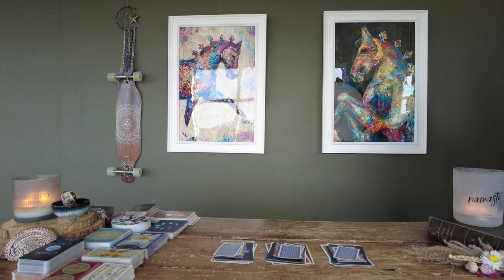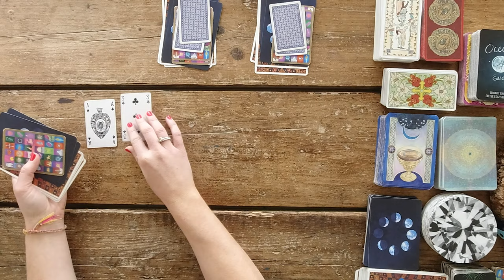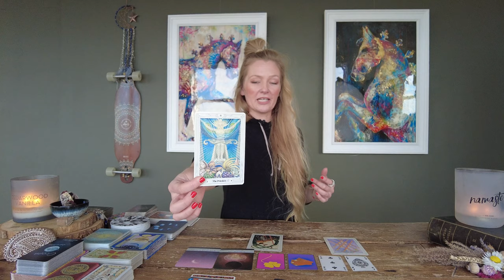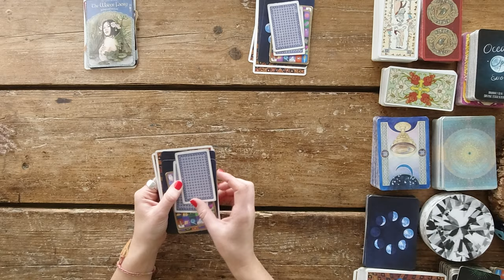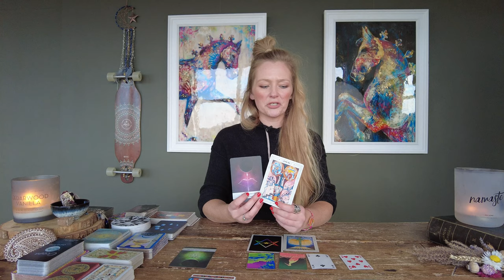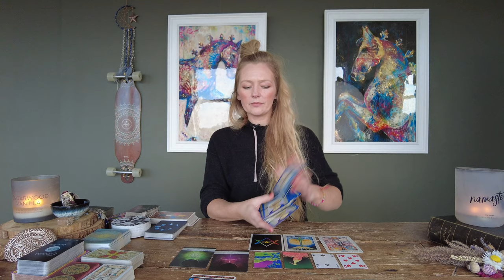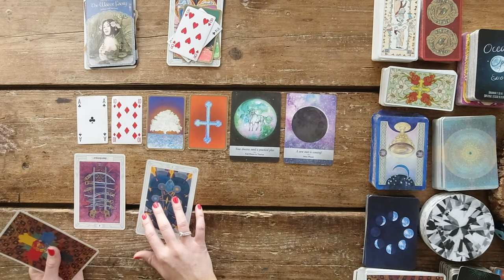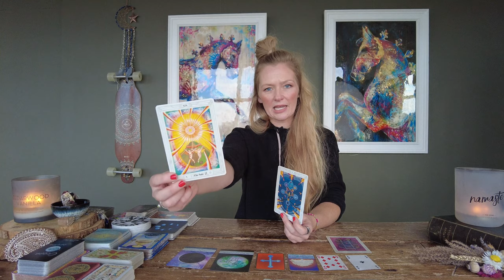(Belated) International Women's Day - Pick a Pile 🔮💞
I filmed this on International Women's Day but as you can see Im a couple of days late dropping it (sorry!) but it's still a cool little read so hopefully it resonates with you.

⏱Time stamps⏱

0:00 - Intro
1:12 - Pile 1
5:28 - Pile 2
10:19 - Pile 3
16:19 - Peace Out 🤙

ART with Loren (More about me)
I’ve been a practicing artist since I was 15; I specialise in Tarot & Equine art. My paintings are very much a blend of my spiritual and artistic nature fused together.

FLY with Loren (More about me)
I am a natural empath and I intuitively read tarot and oracles to deliver messages from spirit and guides. My intention is to help others going through any hard times or difficulties particularly in love; (ie twin flame connections) career and finances. I feel it is my soul purpose & my soul mission.

LEARN with Loren (More about me)
I’m a qualified artist and art teacher - I have a 1:1 BA Hons degree in Fine Art and a PGCE Art & Design (Outstanding). I have an art school in the heart of Cheshire - Cheshire Art Hub where I teach over 100students weekly. I’m a passionate teacher and tutor.

All guidance is for spiritual counselling not medical or legal advice.

Thumbnail credit: Mantis Pro Media
Drop them a follow on their IG account: